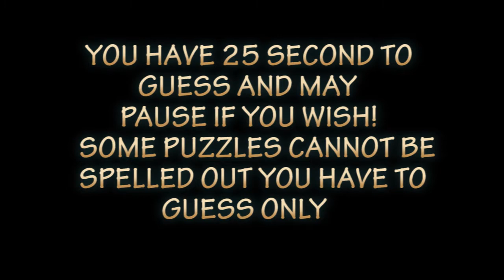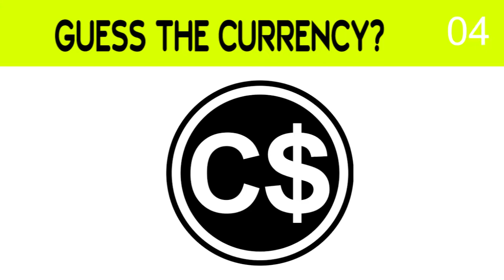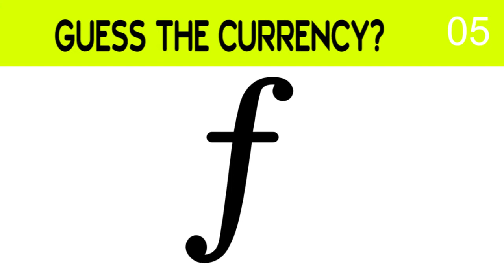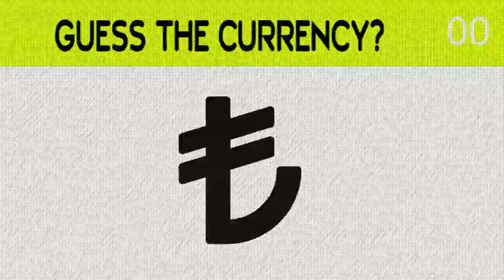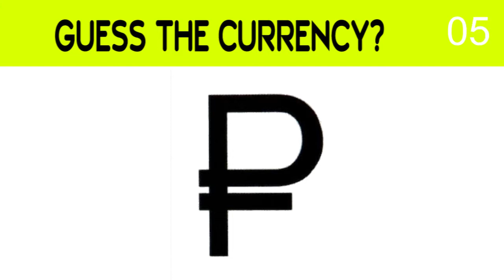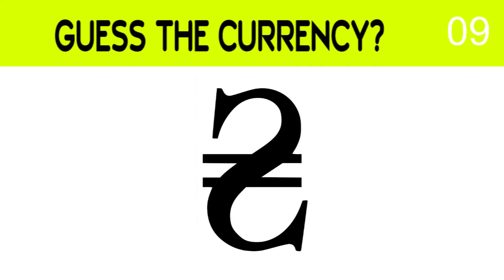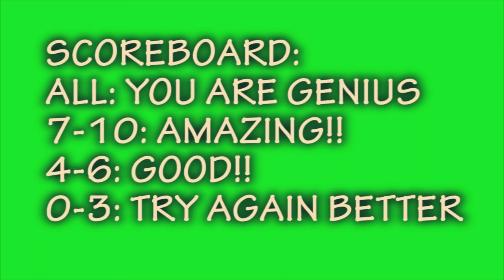CAN YOU GUESS THE CURRENCY BY EMOJI? GUESS THE CURRENCY | EMOJI RIDDLES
Welcome to GUESS NOW

Speed up your brain with a new set of adventure riddles!
These tricky brain teasers will stretch your brain and challenge your logical skills!
Logic riddles with answers will increase your brain power and keep your brain fit!
Some studies have shown that people who solve different riddles every day have a higher IQ score than others.
So, if you want to improve your logical skills, start doing it too!

emoji quiz , emoji challenge , emoji puzzle .

This Channel does not promotes or Encourages any illegal activities and all content provided by this Channel is meant for Educational and awareness learning purpose only.